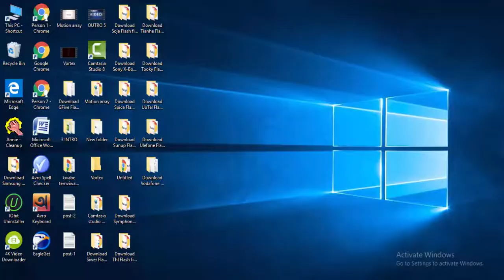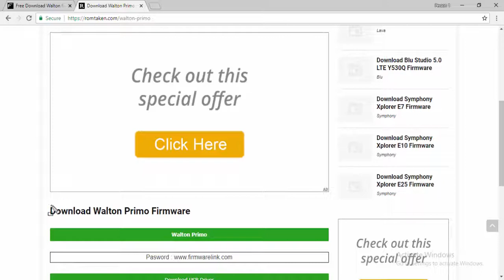Download WALTON Flash file for All Models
Download walton Flash file [all models]